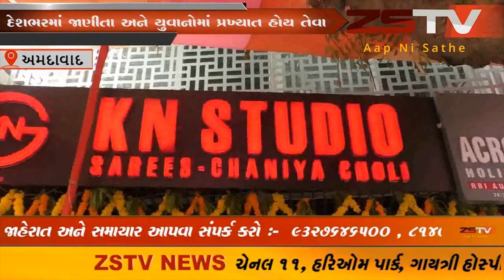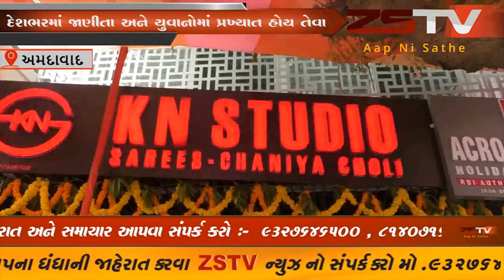અમદાવાદ દેશભરમાં જાણીતા અને યુવાનોમાં પ્રખ્યાત હોય તેવા ડીઝાઈવેર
અમદાવાદ દેશભરમાં જાણીતા અને યુવાનોમાં પ્રખ્યાત હોય તેવા
ડીઝાઈવેર માટે અમદાવાદ ના શ્યામલમાં કે.એન.સ્ટુડીયોનું ઉદઘાટન થયું